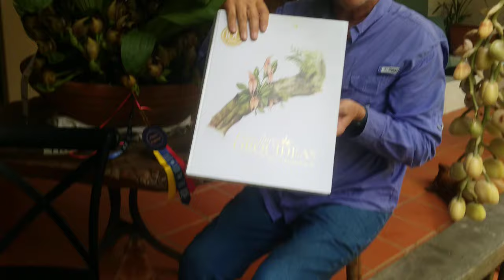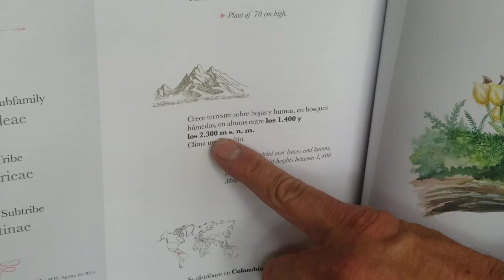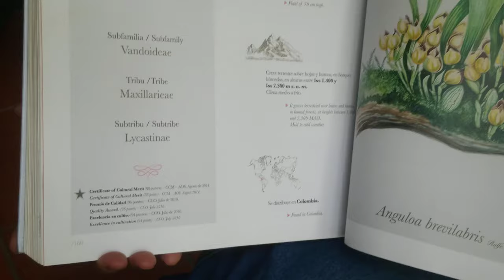Mi mejor orquídea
Estoy inmensamente feliz de presentarles la joya de mi colección, la orquídea que ha robado mi corazón y el de muchos más. Les presento a mi espectacular Anguloa brevilabris, la mejor orquídea que he tenido en mi vida. Esta belleza no solo deslumbra con sus 168 flores perfectamente formadas, sino que también ha sido galardonada con 99 puntos en la exposición de orquídeas de la Sociedad Colombiana de Orquideología. 🌟💐

Acompáñenme en este viaje lleno de pasión y dedicación mientras les muestro cada detalle de esta maravilla natural que llevo más de 15 años cultivando.   ¡No se pierdan este increíble momento y compartan conmigo la emoción de tener a esta reina de las flores! 🌺❤️